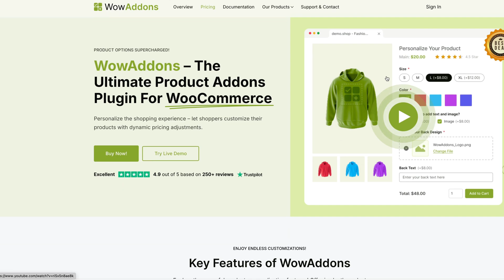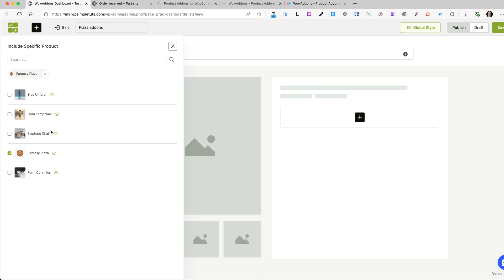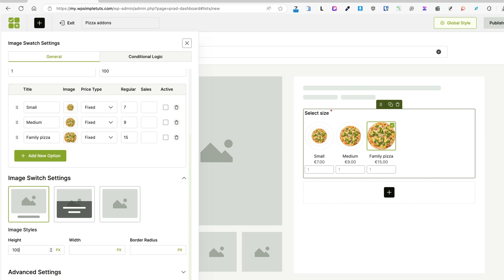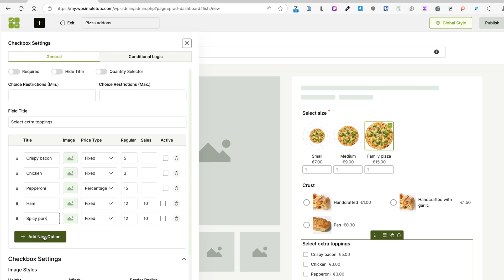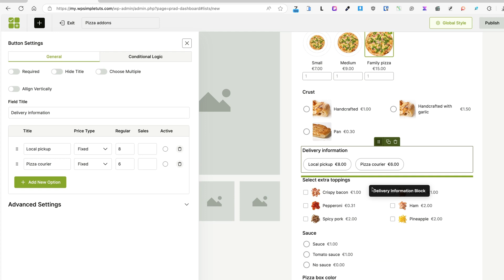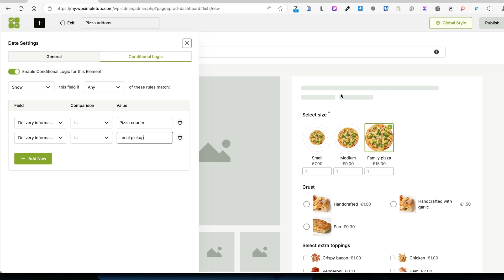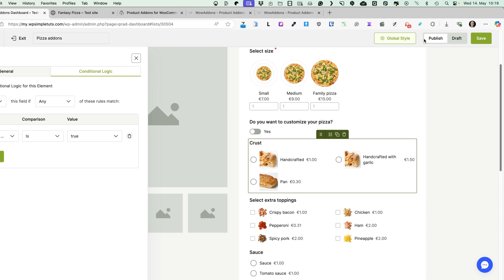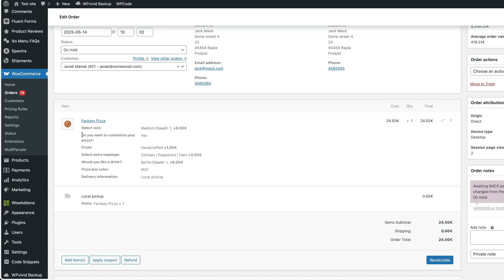The Easiest Way to Add WooCommerce Product Add-Ons in 2025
Want to add custom product options to your WooCommerce store without the hassle? In this video, I’ll show you the easiest way to do it with the WowAddons WooCommerce plugin.